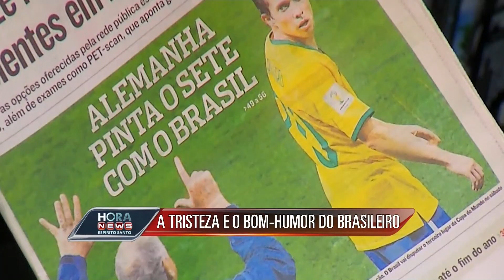Hora News Espírito Santo - Edição da Noite (09/07/2014) - Bloco 5